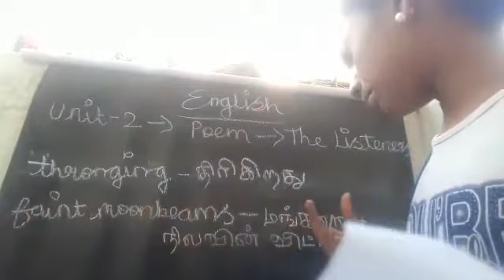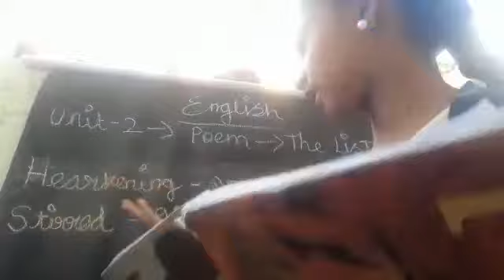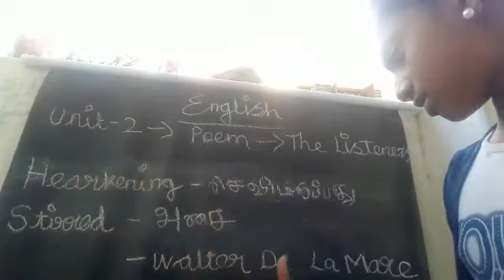JUNIOR IAS ACADEMY SELF LEARNING PRACTICE BY JANANY ADHILAKSHMY 7TH